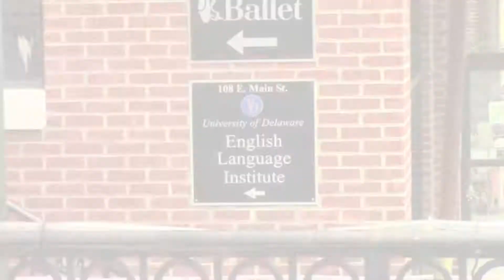Teachers: Advertisement Parody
The last of the GEICOesque commercials.